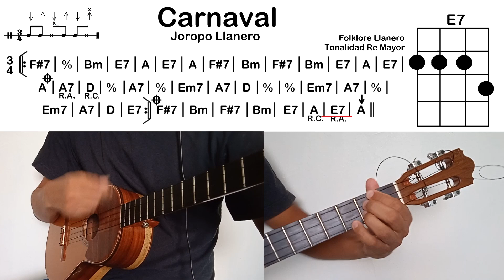Carnaval. Tutorial Cuatro Acompañante. Prof Alis Cruces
Carnaval
Joropo Llanero
Tonalidad Re Mayor

Bandola Llanera y Cuatro: Alis Cruces
Bajo Eléctrico: Nelson Echandía
Maracas: Rafael Ricardo Vásquez

Queridos amigos acá les traigo un tutorial muy interesante sobre la variante llanera "Carnaval", una forma muy utilizada, ésta vez acompañando a la Bandola Llanera, empleando el repique abierto y cerrado en combinación también con las maracas!

Para información sobre clases y tutoriales personalizados